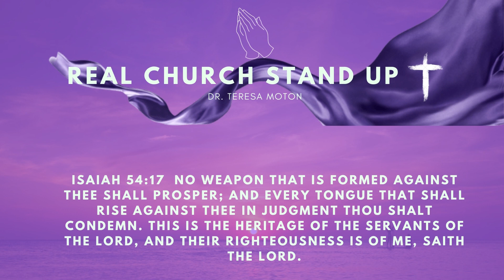We Need More Power Ep.186 |Her Apostolic Voice Podcast Dr. Teresa A. Moton